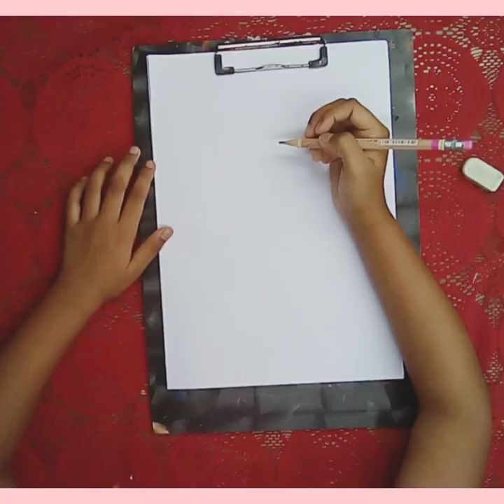Pistachio Shell Craft, Photo frame Makeover, Pistachio Girl!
Here is the first video of the series Best out of waste.

You will be seeing more Pistachio shell craft in the next videos.

They are super easy to make and give a very classy look.

Music Courtesy

Musician: ASHUTOSH